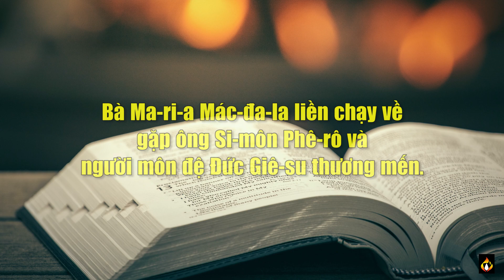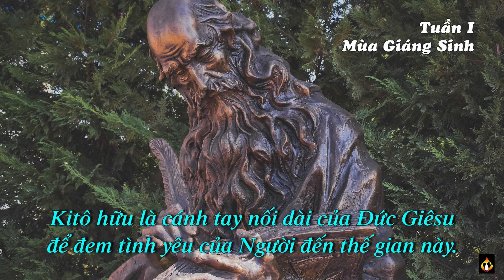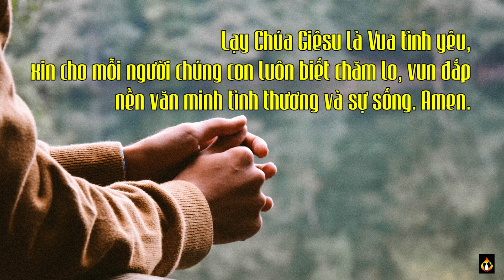Chấm nối chấm – Thứ Ba 27.12.2022 – Được Chúa yêu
Môn đệ kia chạy mau hơn ông Phê-rô và đã tới mộ trước.

2 Sáng sớm ngày Phục Sinh, bà Ma-ri-a Mác-đa-la chạy đi gặp ông Si-môn Phê-rô và người môn đệ Đức Giê-su thương mến. Bà nói : “Người ta đã đem Chúa đi khỏi mộ ; và chúng tôi chẳng biết họ để Người ở đâu.”

3 Ông Phê-rô và môn đệ kia liền đi ra mộ. 4 Cả hai người cùng chạy. Nhưng môn đệ kia chạy mau hơn ông Phê-rô và đã tới mộ trước. 5 Ông cúi xuống và nhìn thấy những băng vải còn ở đó, nhưng không vào. 6 Ông Si-môn Phê-rô theo sau cũng đến nơi. Ông vào thẳng trong mộ, thấy những băng vải để ở đó, 7 và khăn che đầu Đức Giê-su. Khăn này không để lẫn với các băng vải, nhưng cuốn lại, xếp riêng ra một nơi. 8 Bấy giờ người môn đệ kia, kẻ đã tới mộ trước, cũng đi vào. Ông đã thấy và đã tin.